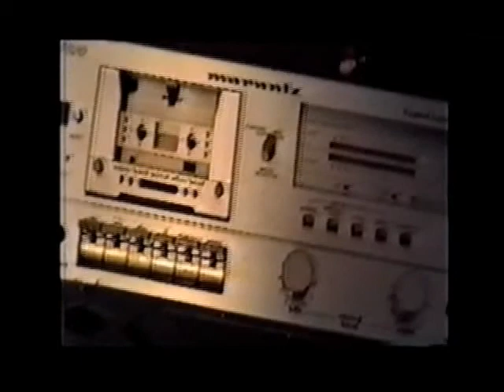HunnayII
also slo mo mallet